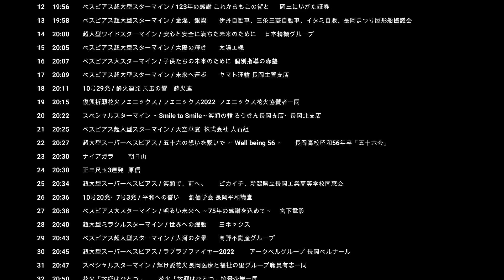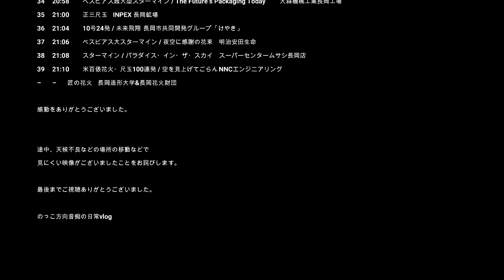長岡花火🎇2022【8/3総集編】ダイナミック！2万発！日本三大花火｜きみと同じ空を見れた感謝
2022長岡まつり大花火大会の3日の総集編を動画にしました。
日本三大花火のひとつ長岡大花火大会が3年ぶりに開催されました。
２日間で夜空に打ち上げられる数は2万発。
会場から少し離れた場所からの観覧でしたが、大迫力と感動とメッセージに感謝しました。